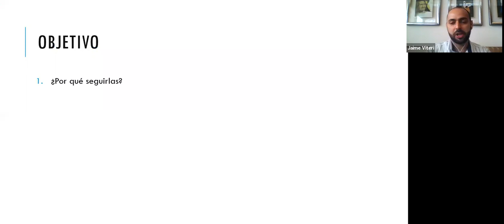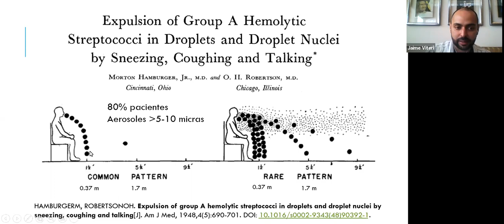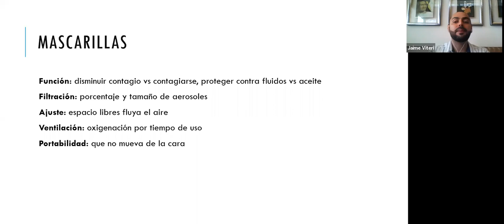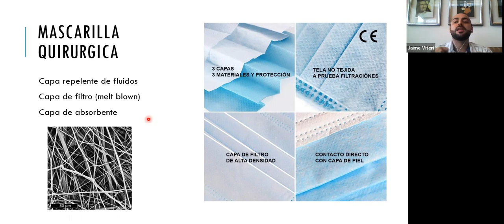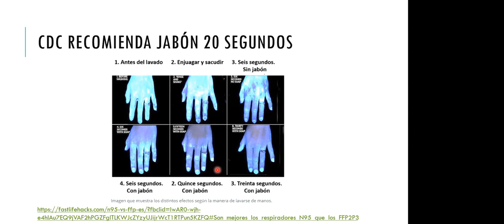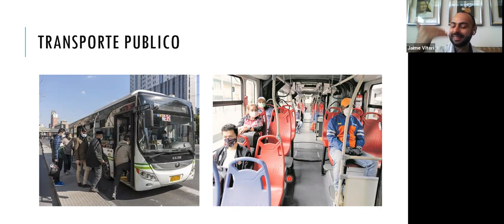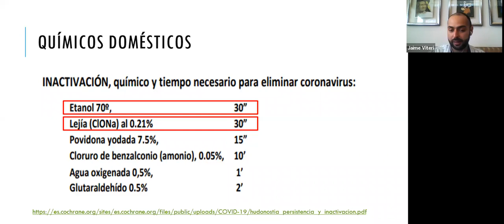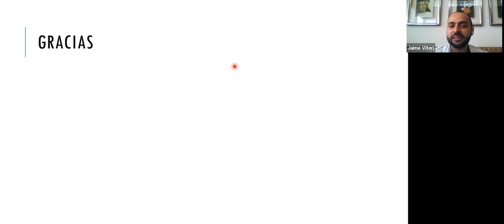Charla de bioseguridad para retorno al trabajo por ArquiMEDez